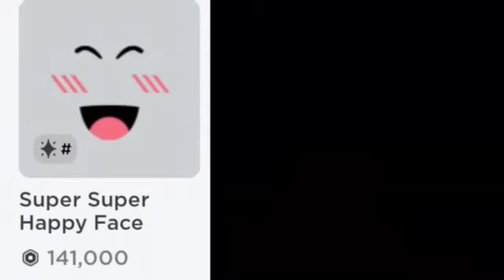roblox vs gacha club: PART 1